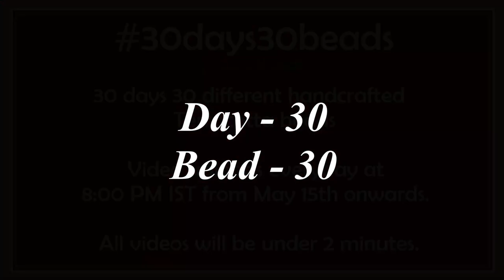Bead - 30 | 30days30beads | Bead Series